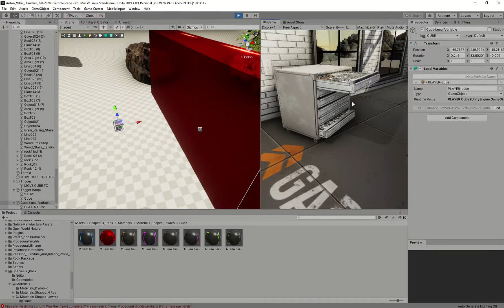Box Stop Setup 1